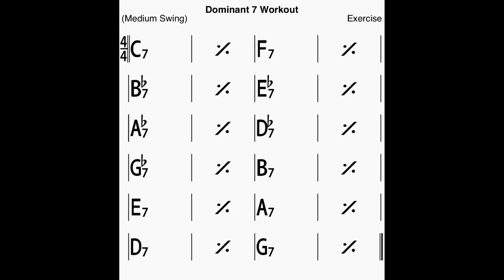Dominant 7 two bars Exercise Bass Line Play Along Backing Track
Repeat the circle of fifths for 6 times, 120 bpm Swingin!

ThankYou!